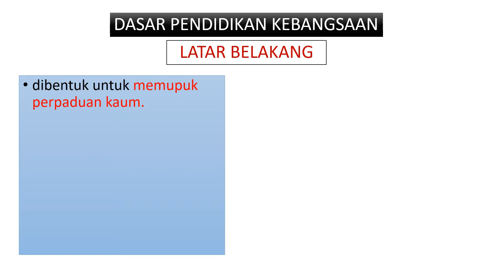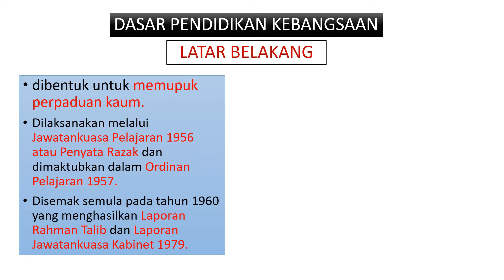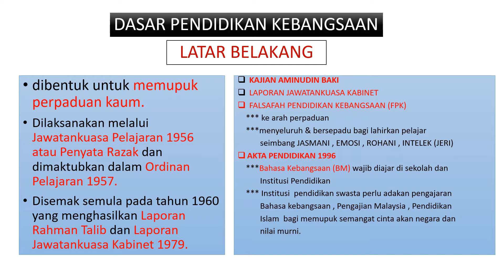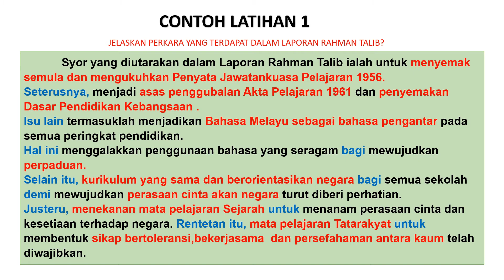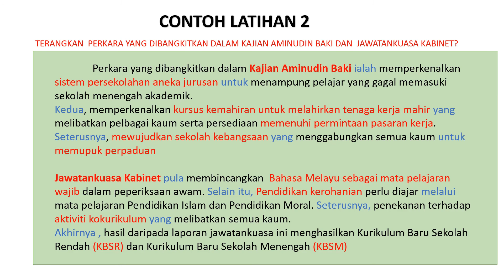Sejarah KSSM Tingkatan 5 Bab 7: Dasar Pendidikan Kebangsaan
PAGE FACEBOOK:
SPM Santai Sejarah